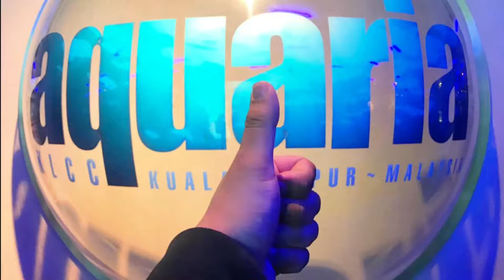shark underwater fish